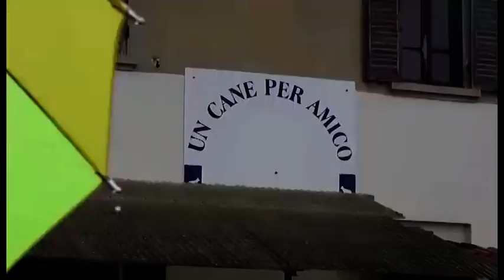Arezzo, gatto positivo al Lyssavirus. Le ordinanze di Ghinelli